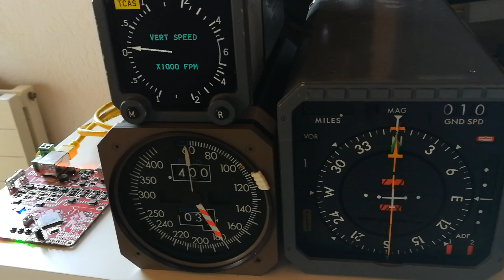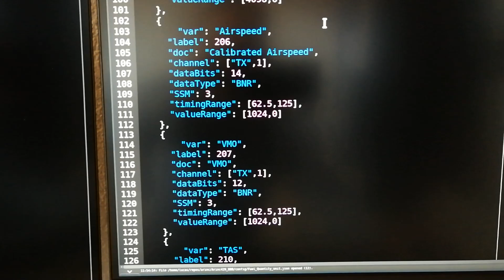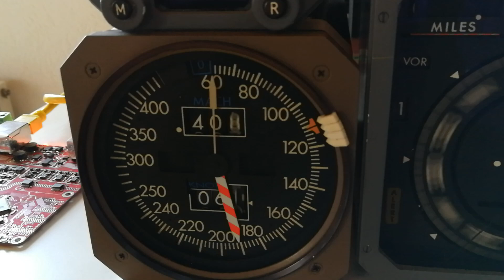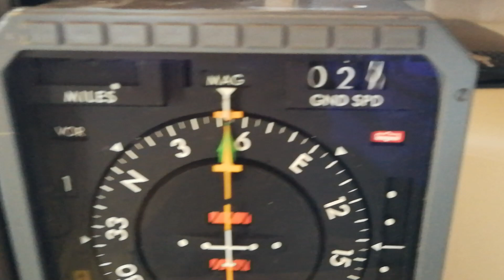New design Arinc 429 board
I been working on a new design for the Arinc 429 board.

Analog Improvements:
- 4x TX channels with the proper trapezoidal shape, where each channel supports to be configured as Low or High speed.
- 4x RX channels with protection and analog signal conditioning. Supports both Low and High speed signals.
- All channels are protected with fuses.
- The analog and digital parts are isolated so the Host computer running the board is fully protected.
- The analog circuitry input voltage is 12 - 28 Vdc. The board generates the dual rail voltages needed to drive the TX channels.

Digital side:
- Using STM32F407 as a real time system to run the TX Labels timetable and process RX labels.
- USB 2.0 physical layer operating as HID device (Highly reliable)
- Support for OLED display interface
- The remaining GPIOs has been exposed.

Software side (Under development):
- Implements a python wrapper to interact with the values through a python script.
- The system uses a socket to connect to the server that will be providing the simulation values (At the moment using offsets from FSUIPC)
- The basic configuration of channels, server and labels is done by a Json files (Very easy to edit and to interface with a webpage)

Further improvements to the hardware Coming soon:
- USB 2.0 High Speed support.